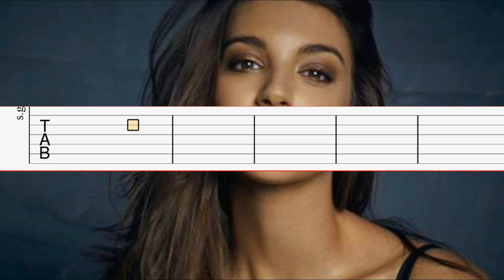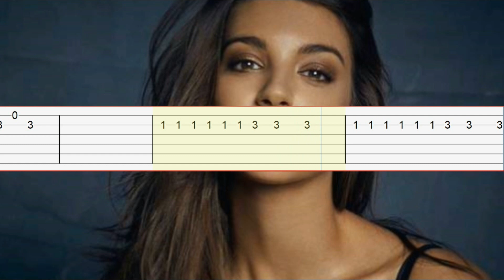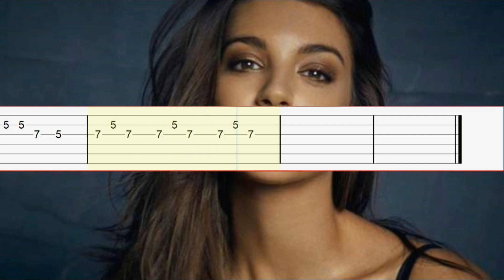Ni la hora - Ana Guerra, Juan Magan/Tutorial guitarra(Melodia)/Tablatura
Como tocar la melodía de la canción "Ni la hora" de Ana Guerra, Juan Magan en guitarra con tabs

Si te gusta el contenido, apoya nuestro canal con la compra de artículos musicales en nuestra tienda